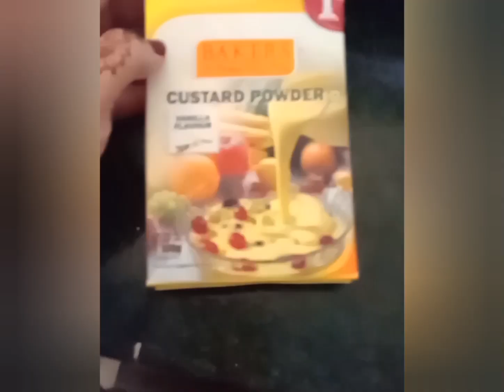ഒരു കിടിലം pudding | Easy Bread Custurd Pudding 🤤😋